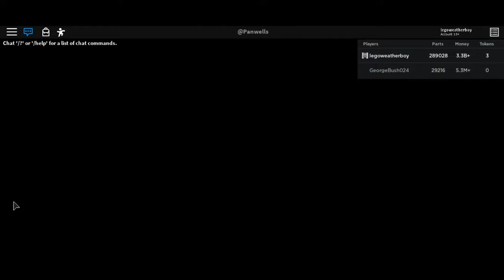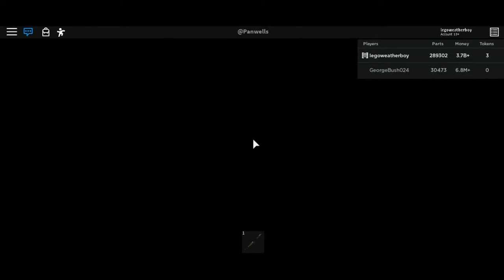Car Crushers 2 - another hacker.